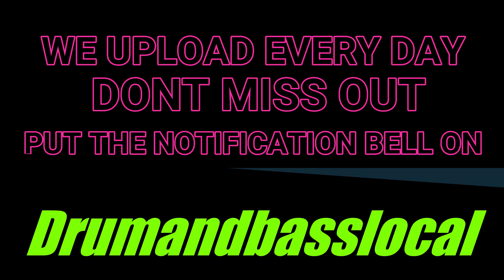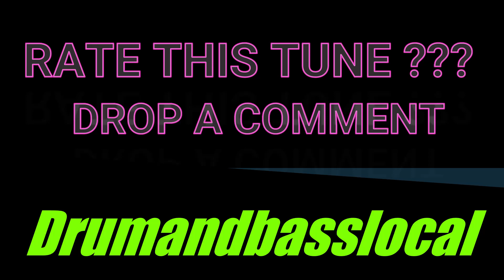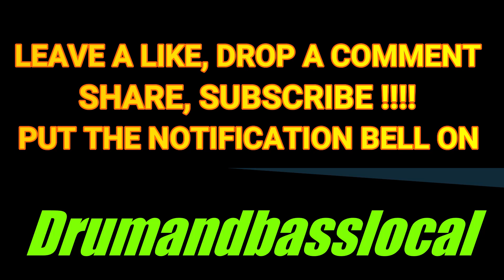Mefjus,Camo & Krooked-Break Away